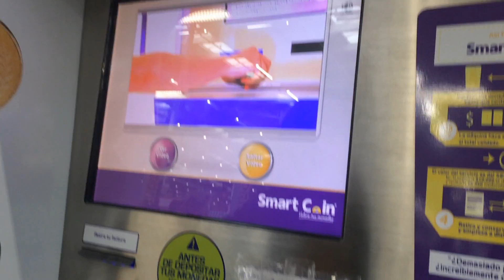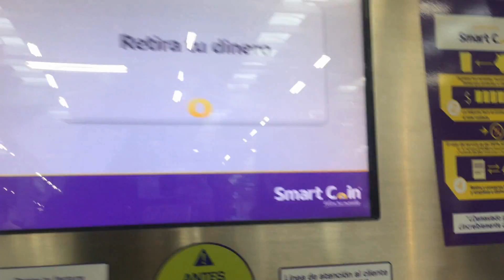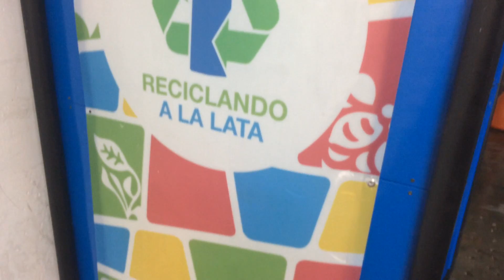MÁQUINAS QUE PRESTAN SERVICIOS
Visité dos ideas de negocio basadas en la prestación de servicios a través de la tecnología. Fáciles, rápidas y seguras :)
Descubre cuales son estas ideas en el vídeo de la semana

Karem, con m
:3